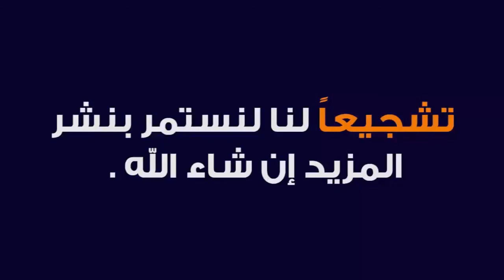TARJAMA E QURAN 53 | ARABIC 3 | MAULANA SADIQ SAHAB | ISHAATUL ULOOM ONLINE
ترجمه قرآن
درس نمبر 53
الصف الثالث
مولانا صادق صاحب